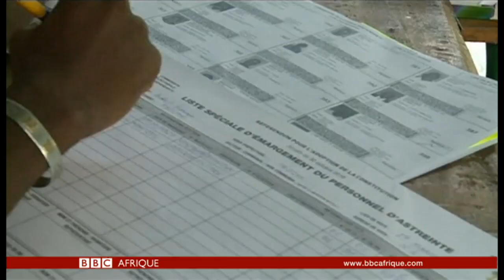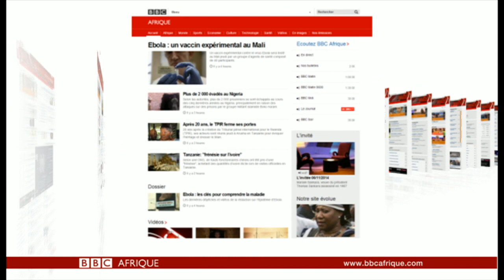BBC Infos : le journal télévisé de BBC Afrique.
Reportages et analyses, BBC Afrique vous amène au cœur de l’actualité sportive, africaine et internationale.